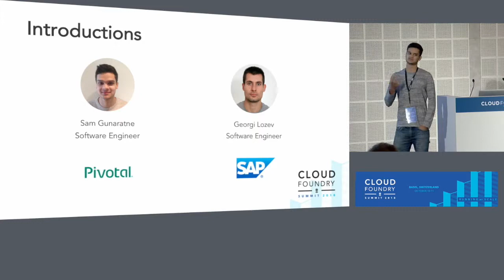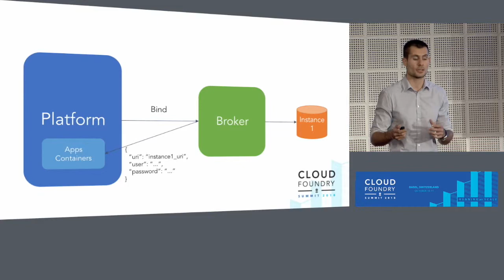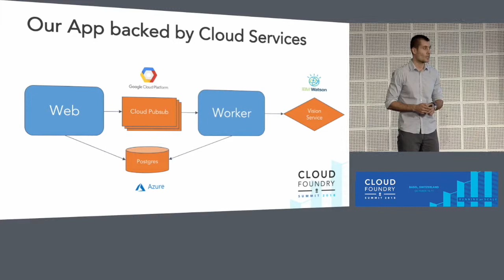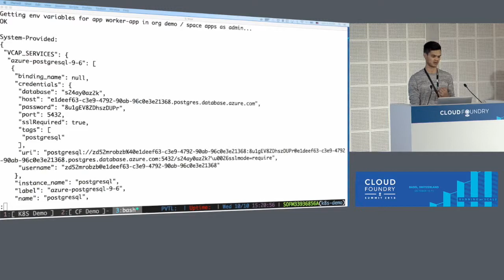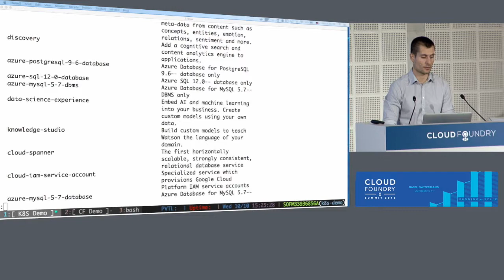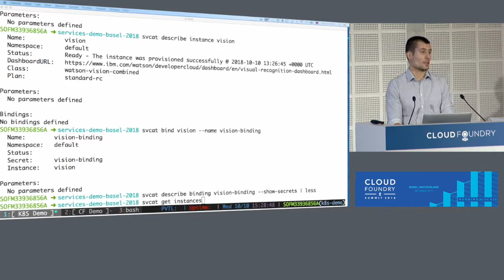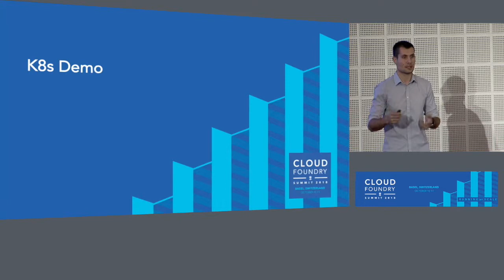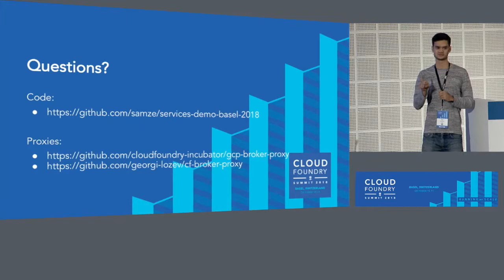One App, Two Platforms, Three Cloud Services - Sam Gunaratne, Pivotal & Georgi Lozev, SAP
The Open Service Broker API gives developers the power to consume services from different cloud providers on different cloud platforms. This talk will show the power of this specification in action. We will show a single application deployed to Cloud Foundry that uses a service from Google Cloud, a service from Microsoft Azure and a service from IBM Cloud. We will then take the same application and deploy it to Kubernetes and use the same set of services.